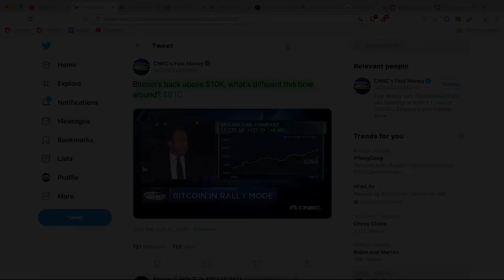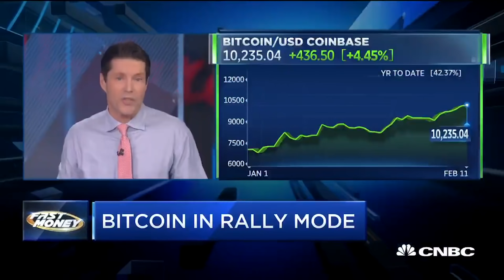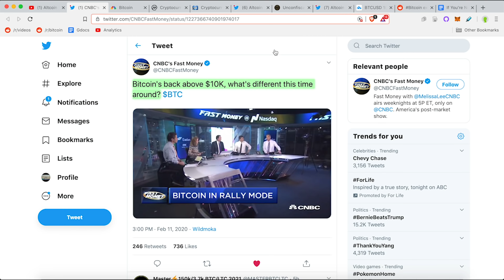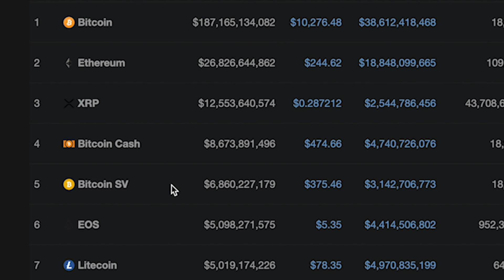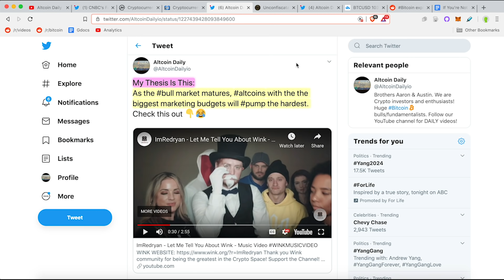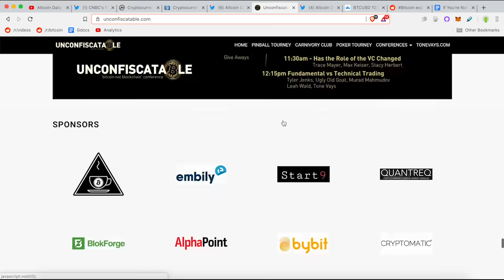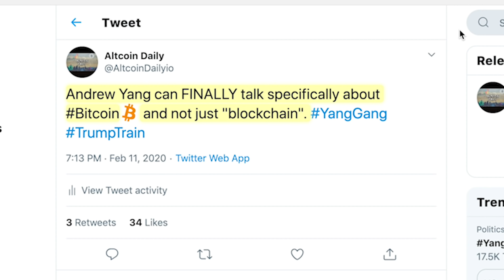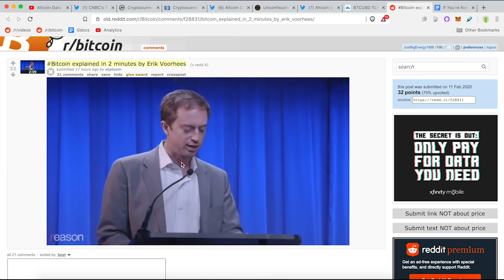Never Thought I’d See The Day All Five Anchors On CNBC Fast Money Are Bullish! Bitcoin News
CNBC On Bitcoin ➡️ "If You’re Not Paying Attention, You Probably Should Be."

🏺Buy Me A Beer 🏺
►BTC: 3DYCrB2RCrREM6y3Ahxxuv9JjSVd6yrbz4
►BTC: 3DYCrB2RCrREM6y3Ahxxuv9JjSVd6yrbz4

Ian Baxter
Carlos Alea
Bare Bones Mining
Louie Hernandez
Jeremy Foxx